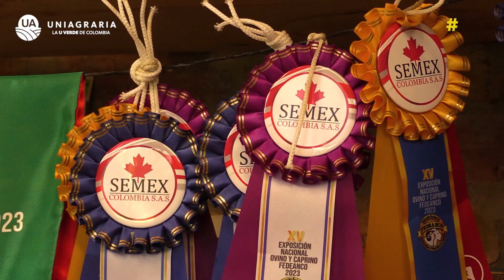David Esteban Cantor Sánchez - egresado de UNIAGRARIA